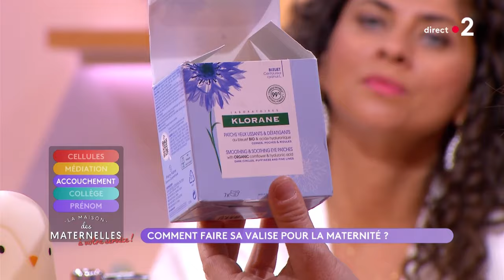Comment faire sa valise pour la maternité ? - La Maison des maternelles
Marie Perarnau vous donne des conseils sur quoi emmener avec vous pour votre séjour à la maternité. On ne sait pas du tout comment ça va se passer, mais préparer son sac permet d’y aller plus sereinement.